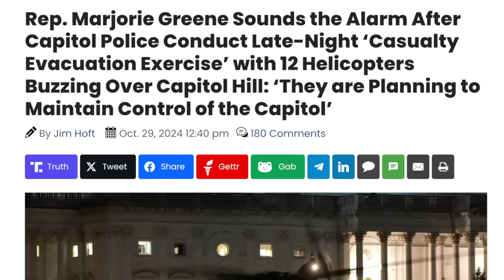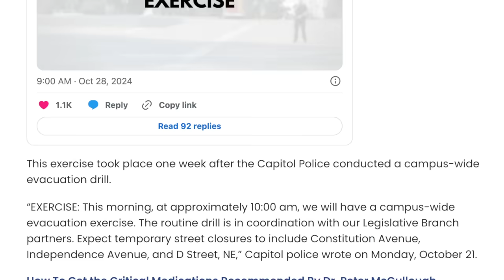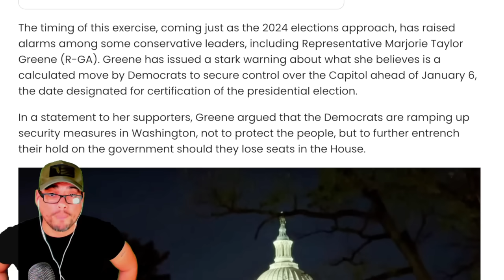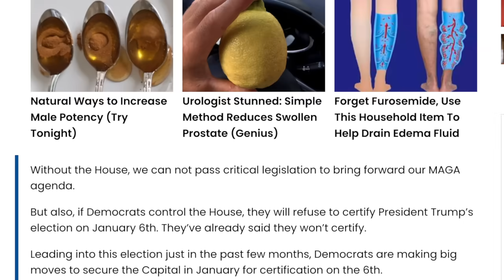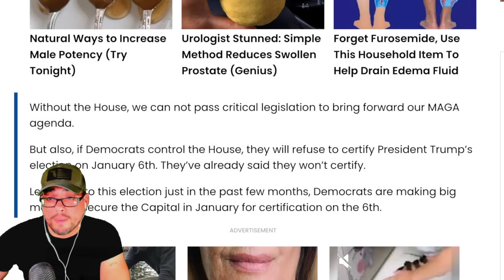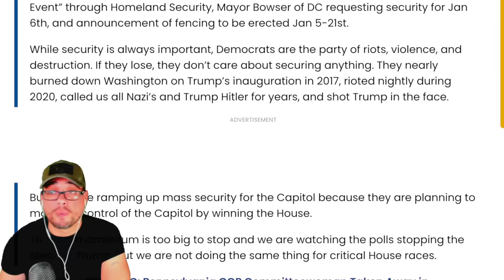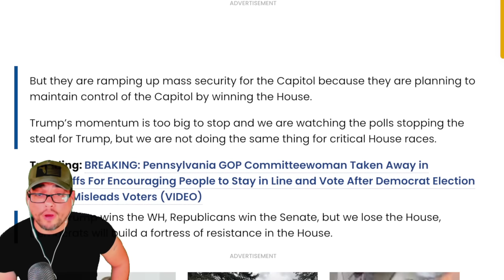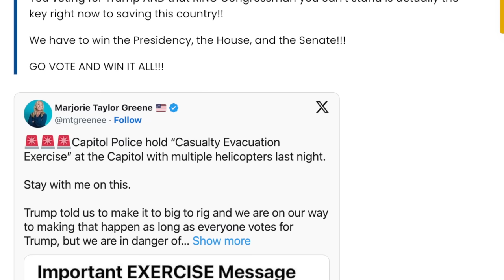BREAKING!! Marjorie Greene SOUNDS THE ALARM After Evacuation Exercise’ Over Capitol Hill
VERSE OF THE DAY: How much more severely do you think a man deserves to be punished who has trampled the Son of God under foot, who has treated as an unholy thing the blood of the covenant that sanctified him, and who has insulted the Spirit of grace? — Hebrews 10:29